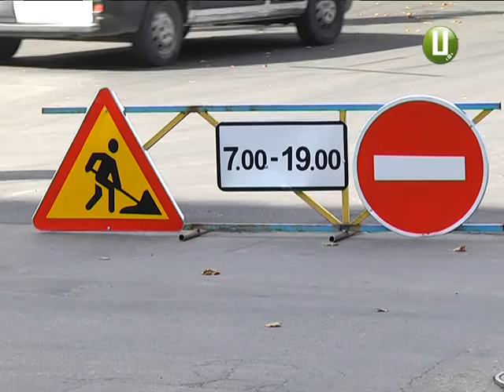Через ремонтні роботи Хмельницький стоїть у заторах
Хмельницький у заторах. Через ремонт дороги на Подільській, центр міста перетворився на суцільну «тягучку».  Роботи з укладання асфальту завершаться в останній день літа,обіцяють комунальники. До того часу вулицею Подільської рух дозволено лише громадському транспорту. Усі подробиці – далі у сюжеті.